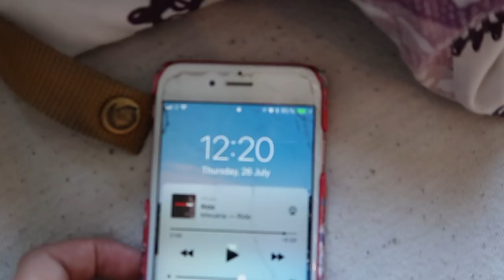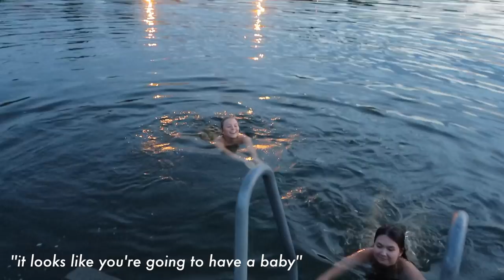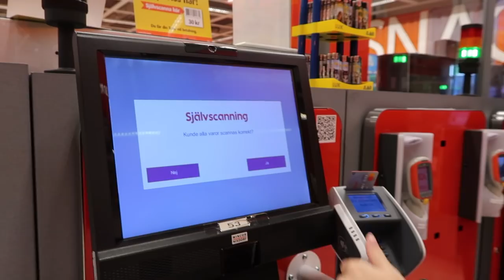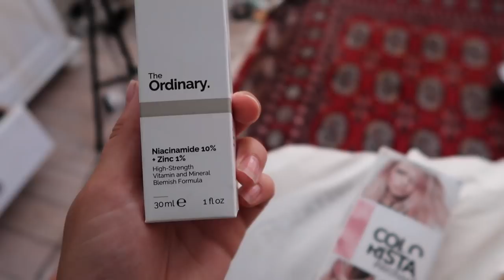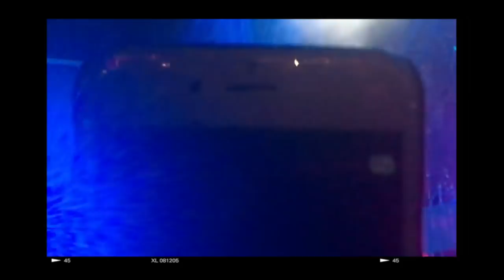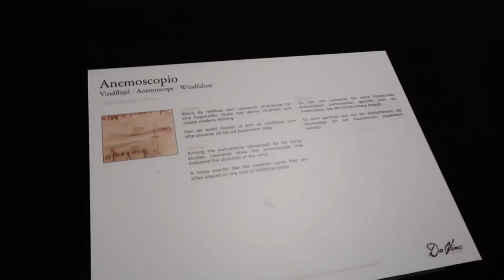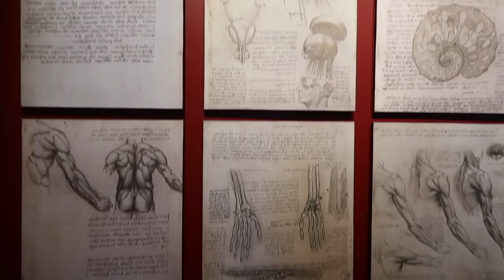SUMMER ADVENTURES; CONCERT, ROAD TRIPS & PINK HAIR | my last summer vlog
♡SUMMER ADVENTURES; CONCERT, ROAD TRIPS & PINK HAIR | my last summer vlog! I see Zara Larsson, color my hair pink & go on road trips with my friends. I also show you a little kitten update, they are soo cute:(

• FAQ
☾ Age? 19

• EQUIPMENT 🎥
This video is inspired by some of my favorite youtubers:
okaysage, Olivia jade, Emma Chamberlain, summer McKeen, marla Catherine, Siena Mirabella, Hannah Meloche & Zoella

(this video is about: 2018, tumblr, aesthetic, lifestyle, cruelty free, swedish, sweden, beauty, fashion, makeup, vegetarian, vlog)